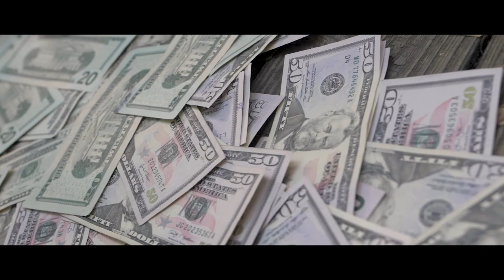Laced x Suprr x Vonzz - "In My Bag" (Music Video) GH5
Watch "In My Bag" music video by Laced, Suprr & Vonzz. 2017.
Directed & Shot by - Creative Ryan & YCImaging
Edited by - Creative Ryan

Music (get 30-days FREE using this link!)

Gear Used Here:
Panasonic GH5
Metabones Speedbooster Ultra EF-M43
Sigma Art 24mm
Sigma Art 18-35mm
Canon 50mm
Ikan Shoulder Rig
Memory Cards